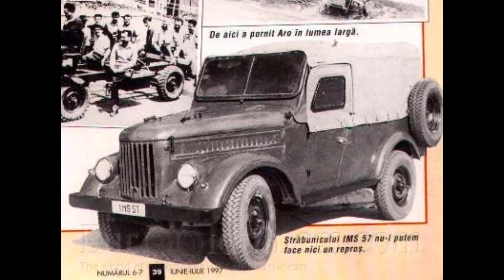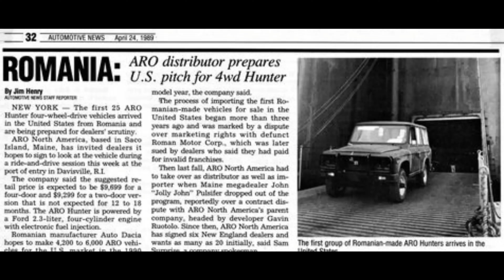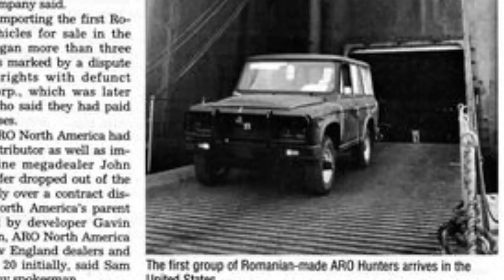Povestea ARO. Mărirea și decăderea unui SUV made in Romania